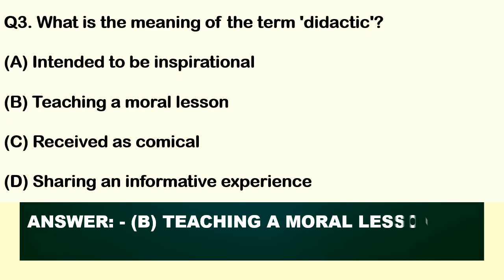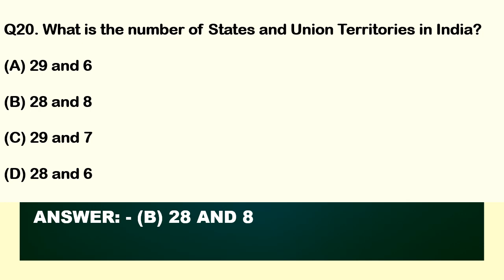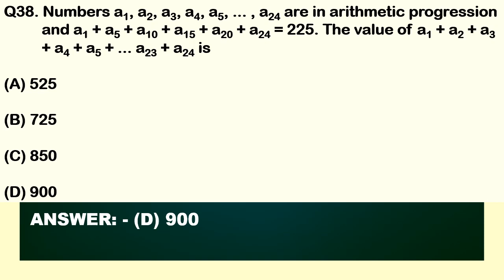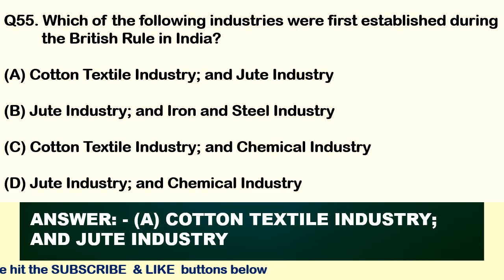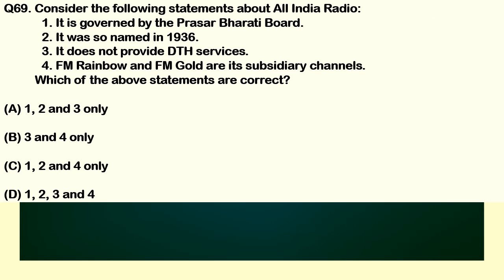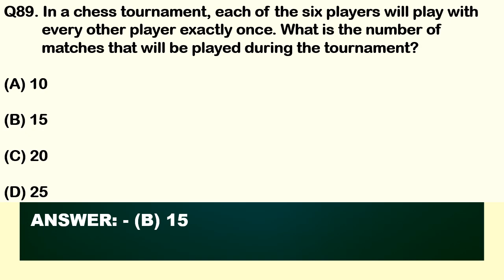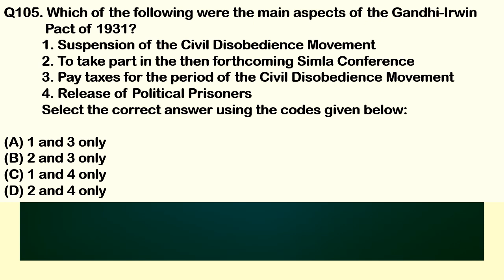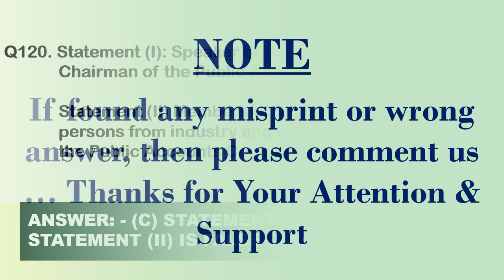UPSC EPFO APFC Series A Sub: General Ability Test | Simplifying Government Exams